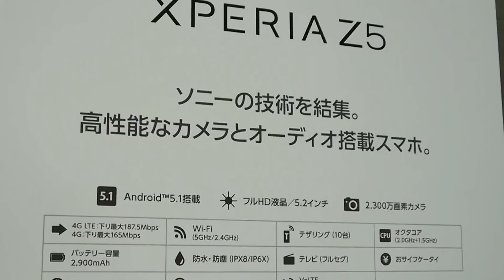ロゴの配置はグローバル版と同じ、ソフトバンク 版Xperia Z5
グローバル仕様に限りなく近づけたソフトバンク版「Xperia Z5」レビュー | BUZZAP！